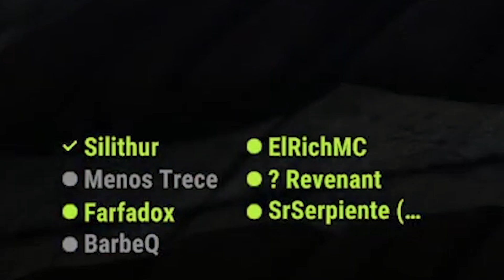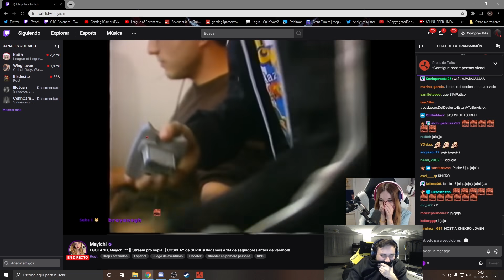EGOLAND | EPISODIO 5 | "ESTOY REFORMED"